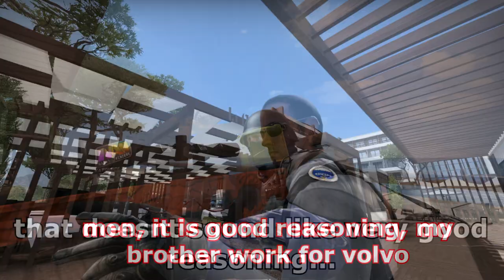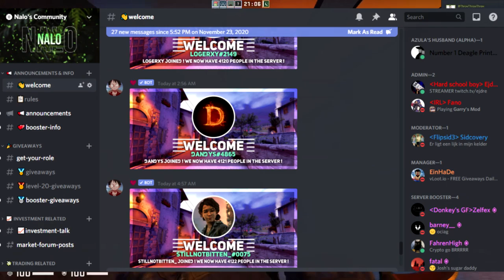SHARKING IN CS:GO AND HOW TO AVOID IT | Keep your Items Safe!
Hey all, bit of a new series here that I'm trying out, been in the works for a while. This series is aiming to teach you about scamming or sharking formats and how you can keep yourself safe from them, with an emphasis on comedy or entertainment mixed with educational value :) Hope it is enjoyable and thanks to Ethan.dll and N0fear92 for the help!

//SOCIALS:
SOCIALS\\

//NALO
NALO\\